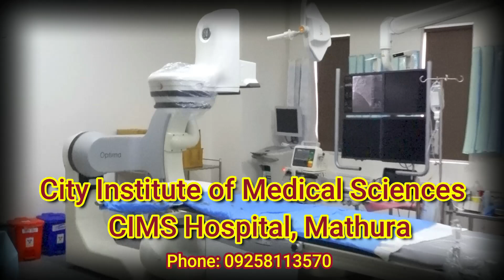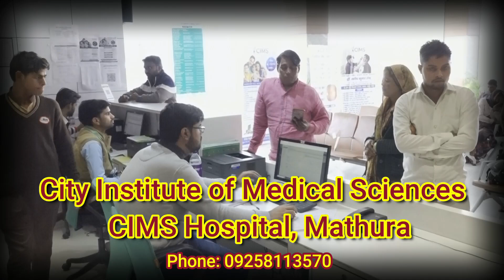फुटपाथ पर दुकानें लगाकर अतिक्रमण करने वालो के खिलाफ हुई कार्रवाई